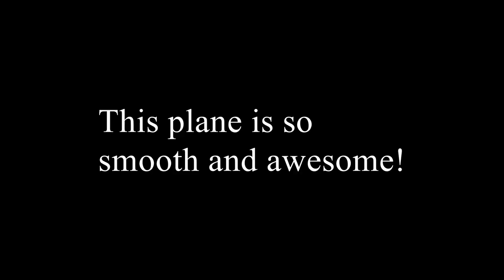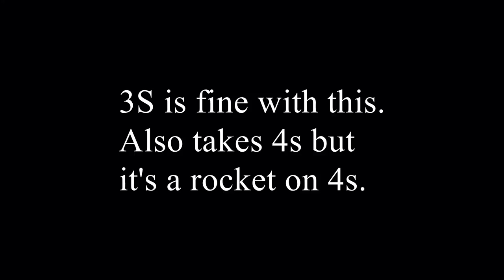E-Flite Pitts S-1S 850mm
I didn't win it from Dave's RC but I just had to have it!!